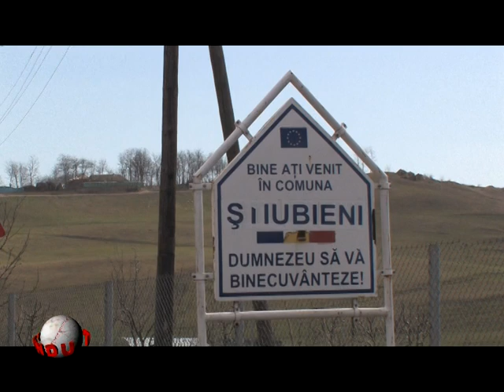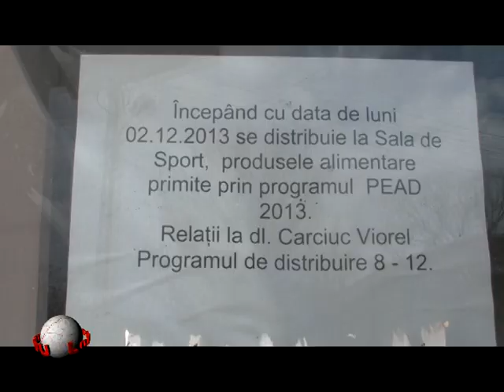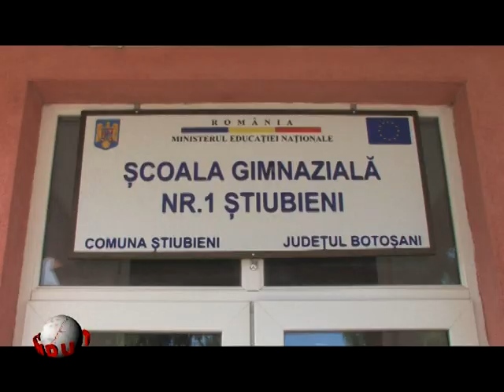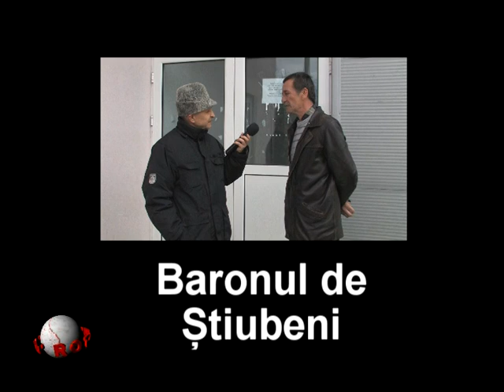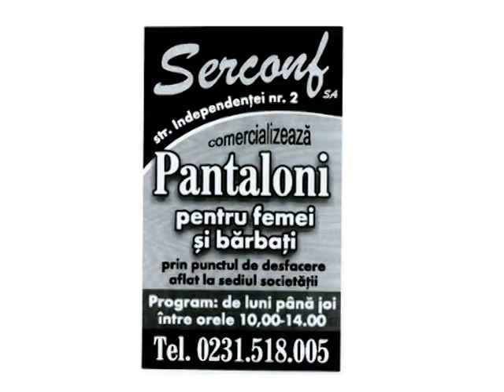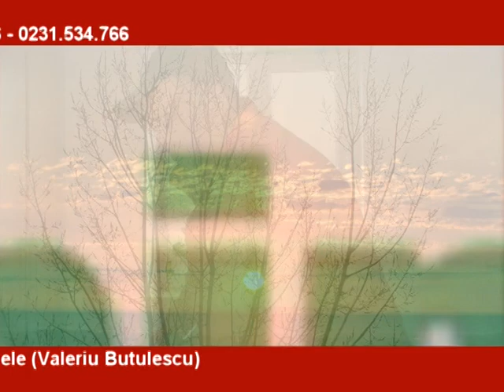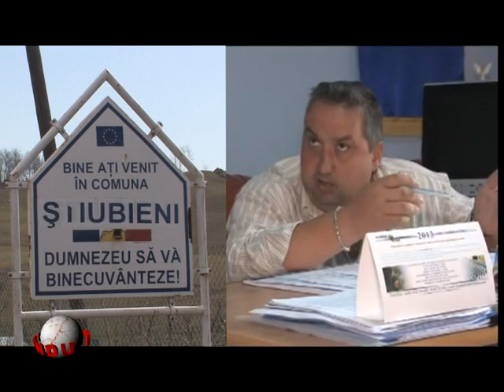Lumea lu Rotundu Baronul de Stiubeni